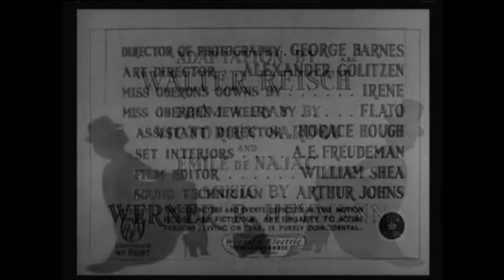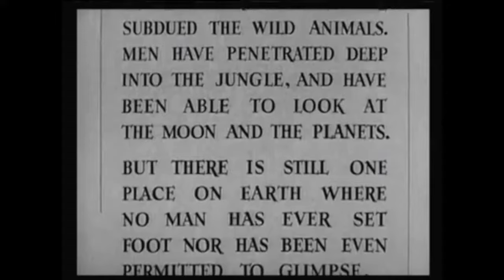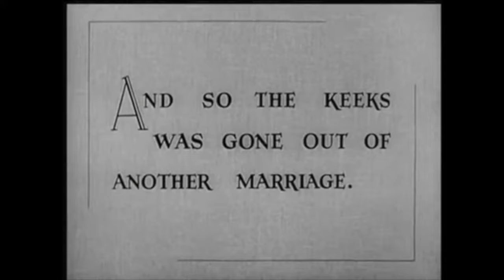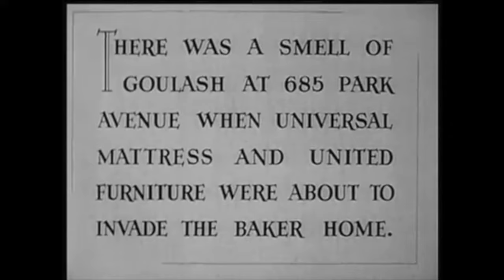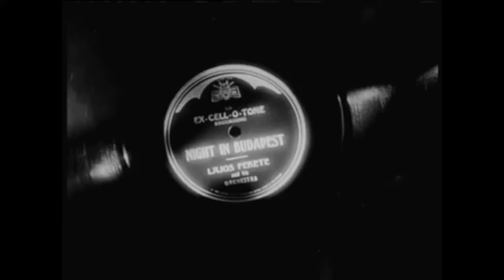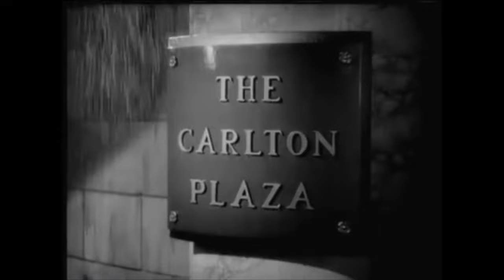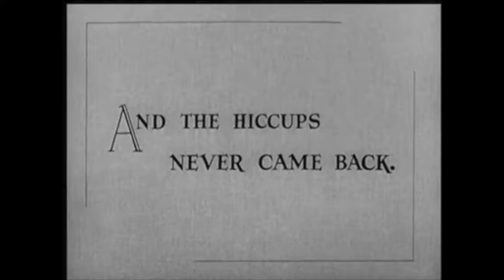That Uncertain Feeling (1941) Comedy Starring Merle Oberon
Jill Baker (Merle Oberon) has an incurable case of the hiccups, for which she reluctantly agrees to see a psychologist, Dr. Vengard (Alan Mowbray). During her first visit she realizes her hiccups may be related to nerves about her husband, Larry (Melvyn Douglas). Upon her second visit to the psychologist, she runs into a famous pianist (Burgess Meredith), and her doubts about her marriage are intensified when he starts courting her. Larry carries out a plan to renew his wife's affections.

Merle Oberon as Jill Baker
Melvyn Douglas as Larry Baker
Burgess Meredith as Alexander Sebastian
Alan Mowbray as Dr. Vengard
Olive Blakeney as Margie Stallings, Jill's friend
Harry Davenport as Jones, Larry's lawyer
Sig Ruman as Mr. Kafka, Larry's prospective client
Eve Arden as Sally Aikens
Richard Carle as The Butler
Rolfe Sedan as Art Dealer (uncredited)